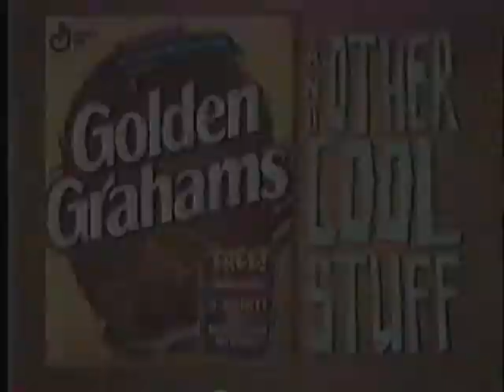1995 Golden Grahams Snick Promo T-Shirt Giveaway Commercial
1995 Golden Grahams Snick Promo T-Shirt Giveaway commercial ripped from VHS.